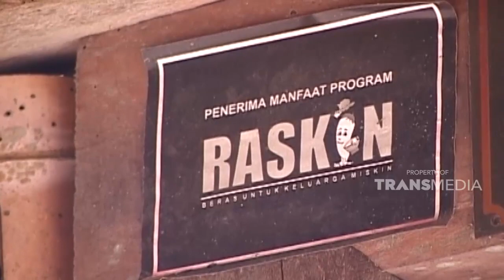Di desa inilah ibu menghabiskan waktu untuk bekerja | JIKA AKU MENJADI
JikaAkuMenjadiTTV | Mainan Kuli Batu | Dok: Jika Aku Menjadi Trans TV